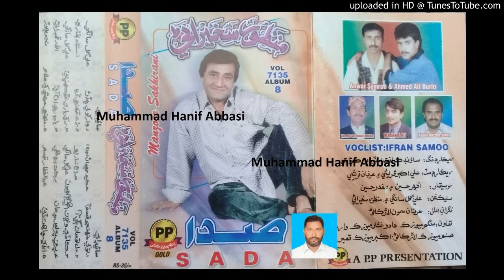Kade Wayoon Uhe Galhyoon Tunhinjoon Bhakur (Manzoor Sakhirani PP Volume 7135) Lyrics Ali Gul Sangi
Follow on Snack ID : HanifAbbasi549 Kade Wayoon Uhe Galhyoon Manzoor sakhiran PP Volume 7135 Ustad Manzoor Sakhirani New, Nice, Mix, Old and Urdu Songs (Muhammad Hanif Abbasi 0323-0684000) Lyrics Ali Gul Sangi